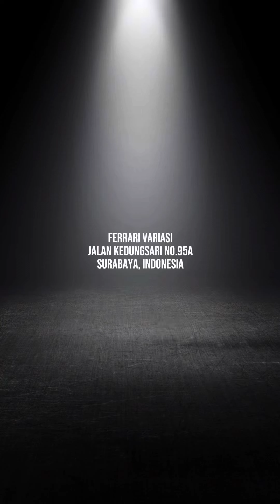FORTUNER VRZ GANTI WAJAH ALPHARD TRANSFORMER | FERRARI VARIASI SURABAYA